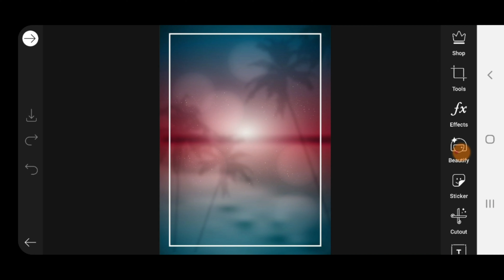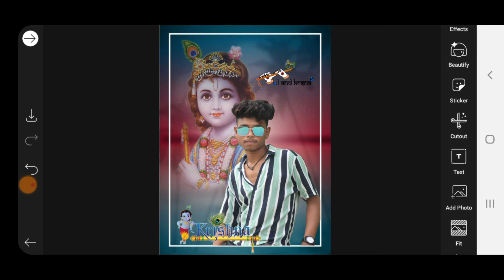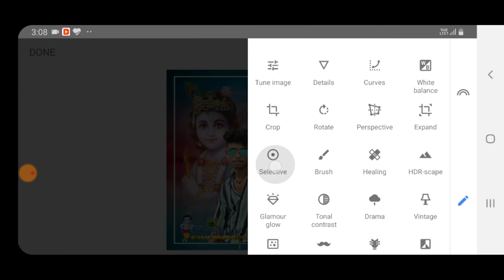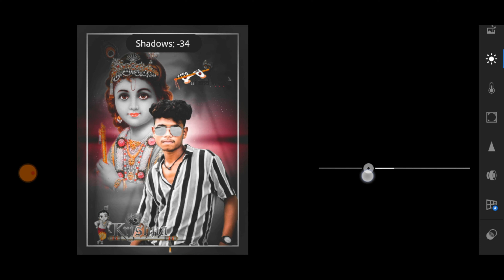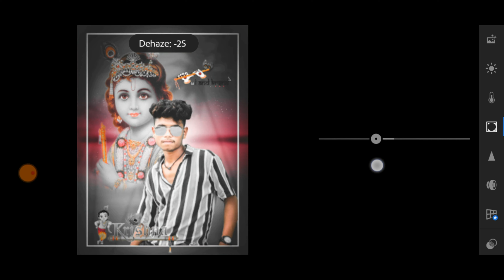Krishna janmashtami photo editing picsart | lightroom photos edit | 2020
Krishna janmashtami photo editing picsart | picsart photo editing | lightroom photos edit |

Haw to photo editing picsart
Krishna janmashtami photo editing
Picsart Krishna janmashtami photo editing
Lightroom photos edit
Lightroom editing
Uc editing
Uc editing photo